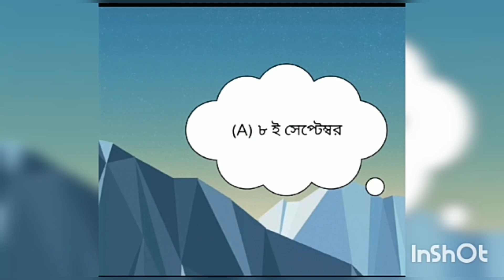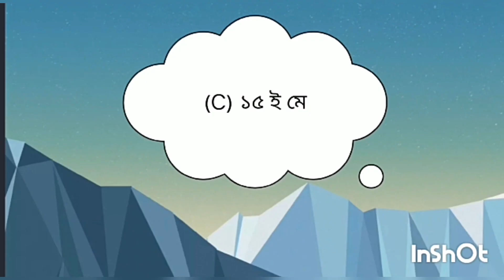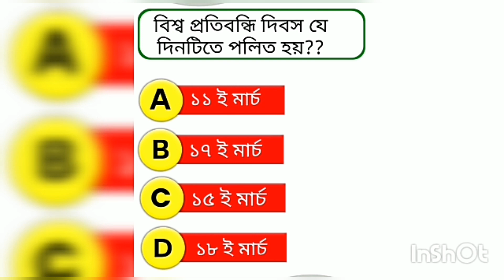সেনা দিবস যে দিনটিতে পালিত হয়?? //gk question //gk bangla // gk Quiz //মজার জিকে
সেনা দিবস যে দিনটিতে পালিত হয়?? //gk question //gk bangla // gk Quiz // sweet gk //মজার জিকে